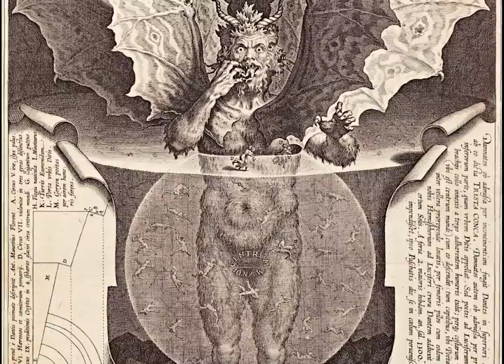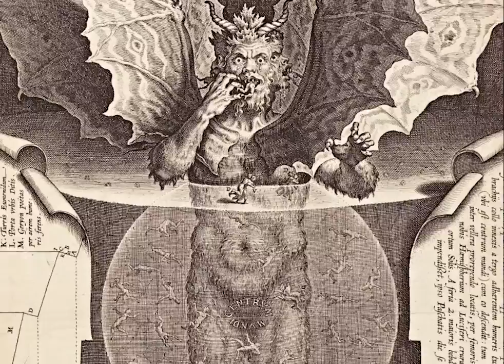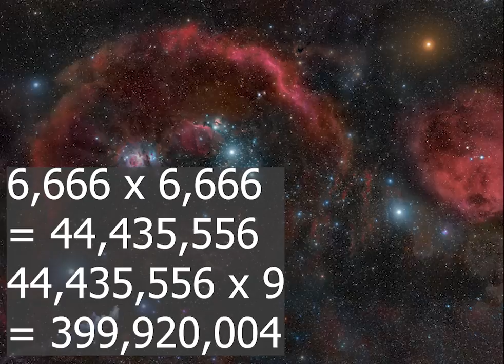How Many Angels Betrayed God, Went to Hell & Became Demons?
Hey everyone, welcome to Mythology Explained. In today’s video, we’re going to discuss an interesting question: just how many angels, exactly, betrayed God, were cast out of heaven, and became demons. We’re going to begin by looking at an earlier iteration of the Devil, one that portrays him as an instrument of God used to test humanity, not as the ruler of hell and king of demon kind; this will take us into the Book of Job, which demonstrates how the Devil was used in that capacity and wasn’t always viewed as a fallen figure. Then, we’re going to look at the Book of Revelation, which describes the fall of the angels, and finally, we’re going to dive into the various theories that quantify the angel population and detail the proportion of them that fall from heaven and become demons; one hypothesis postulates there to be 133,306,668.

Satan, also known as Beelzebub, the Devil, Iblis, Mephistopheles, Lucifer, and numerous other infamous names and titles, wasn’t always viewed through the same lens we use in contemporary times - which is to say perceiving him as the great defiler, the nemesis of God, the bane of man, the corruptor of hearts, the fallen one, the leader of Hell’s hordes, the lord of infernal fire, and so on and so forth.

In fact, the notion of fallen angels is entirely absent from the Old testament, which means accounts pertaining to the number of angels who forsook Heaven, replacing its light with the darkness of Hell, didn’t exist until the advent of yet later works, like the New Testament and the Book of Enoch. But before we move our focus to that, Let’s spend a little time looking at what could be called Satan’s antecedent, which is the earlier conceptualization of him that’s included in the Old Testament.

In Hebrew, satan means adversary, and Satan, as an epithet for the Devil, is actually a truncated version of ha-satan, meaning the adversary, which, as originally conceived, referred to a post held or duty performed by an angel that served God, one unfallen. This angel, as directed by God, would oppose mankind, bringing strife and suffering to test resolve, to see if, even in the face of unbearable circumstances, people would keep their faith and remain true to God.